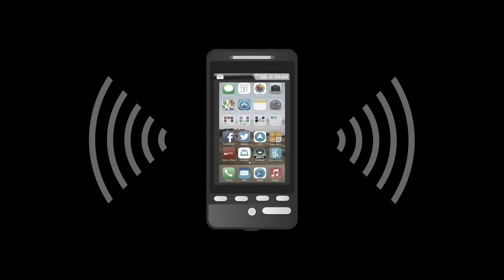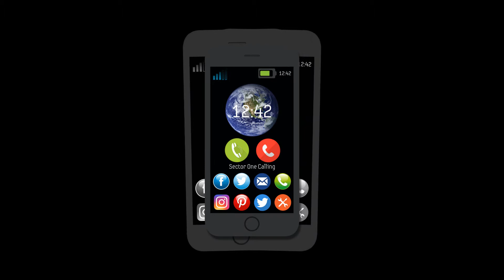Sector One - Telecommunication (Gary Hunter's Video Edit Promo Video)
This is a special promo video for the title track of the new Sector One album "Telecommunication", included as part of the Digital Download edition of the album.

Sector One are based in Sweden and are signed to the independent music label, Plonk.

They are heavily influenced by Kraftwerk and the new album is a stunning piece of work.

You can read a full review of the album in the Brighton And Hove Newspaper here: